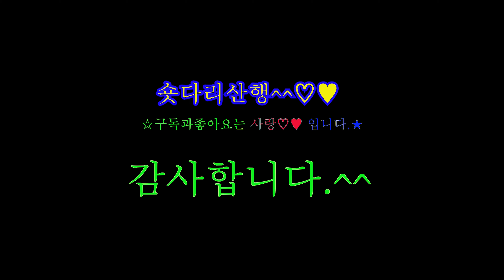지리산 노고단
높이 1507m 지리산3대봉의하나 백두대간에 속한다.